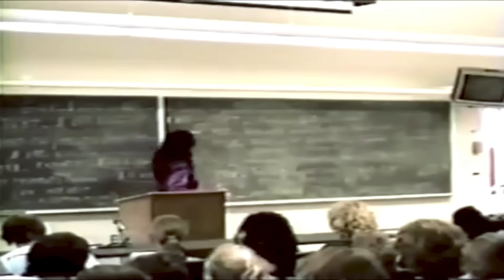Générique Kimbangu The King - YA MBALA ( Official Clip )